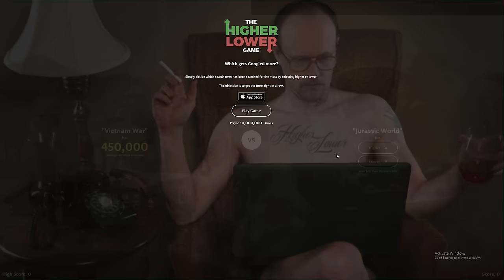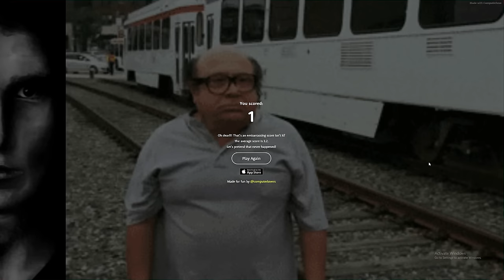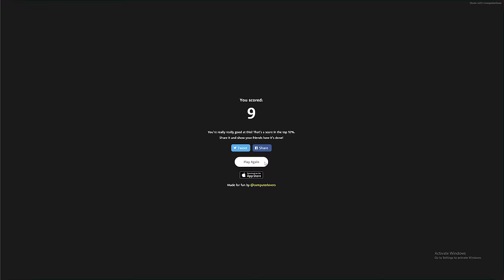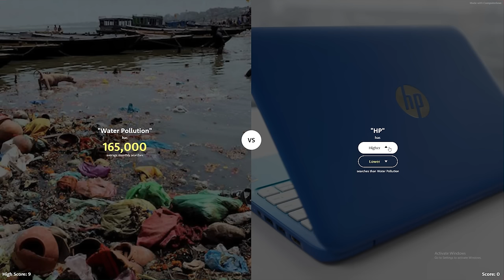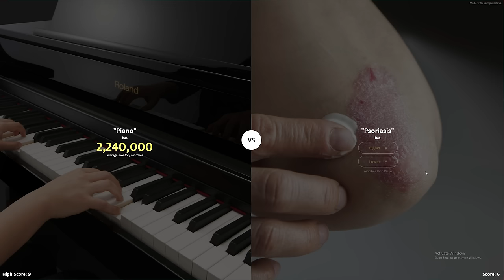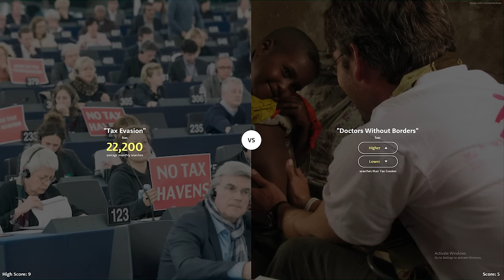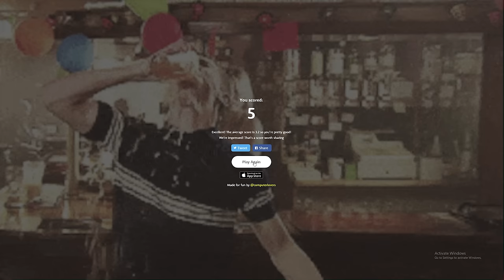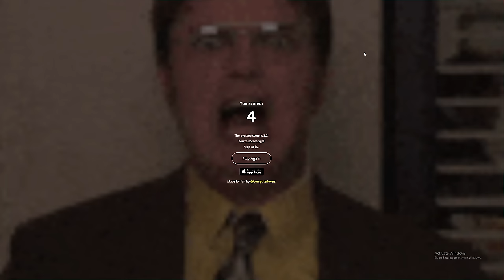ШАНС - The Higher Lower game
След два часа закъснение... ето я и моята част от клипа :д

А да.. проблемът с Windows activation логото в долния десен ълъл ще бъде адресиран до следващия епизод!  :д
F1ze